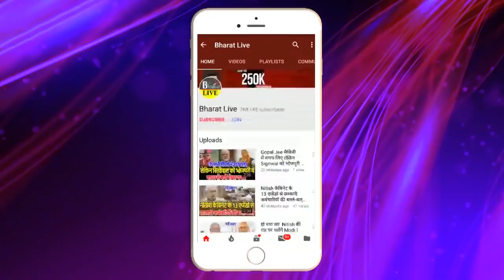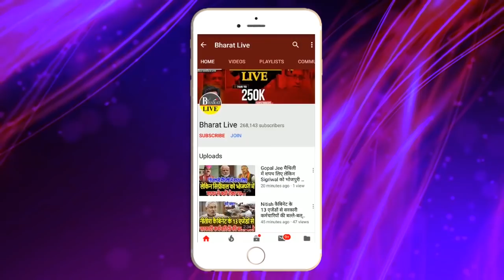Modi से मिल कर पटना लौटे Manjhi ने ले लिया बड़ा फ़ैस'ला !